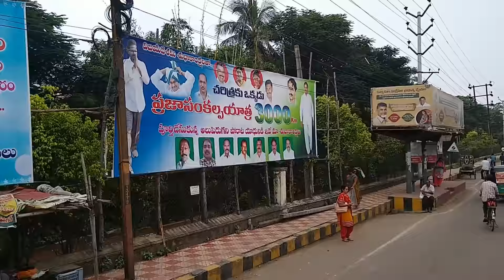Vijayawada-Latest Developments at Sing Nagar Flyover & Raghavendra Theater Road as on 17.10.2018